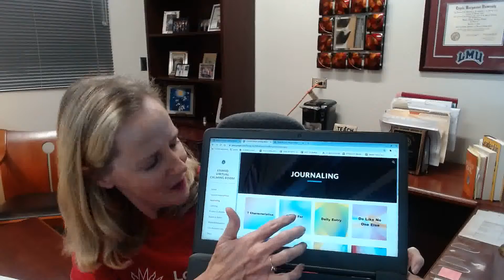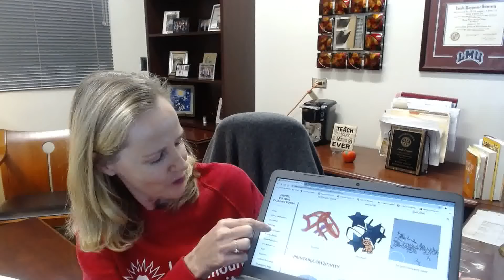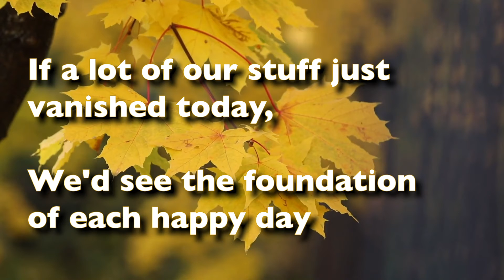Lions Roar for Friday November 20, 2020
Hello Lions, Well it's the last day before Thanksgiving break. And today we are thankful for all of you who watch. Without an audience we wouldn't work as hard as we do to make sure you have a show every Friday. So Thank You to everyone who watches. And have a happy Thanksgiving break...after you watch the show of course.